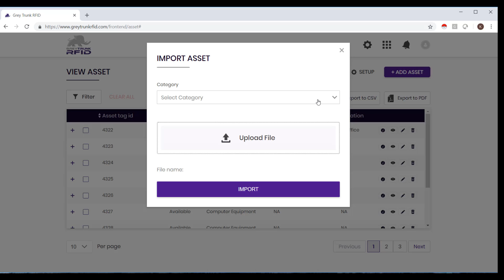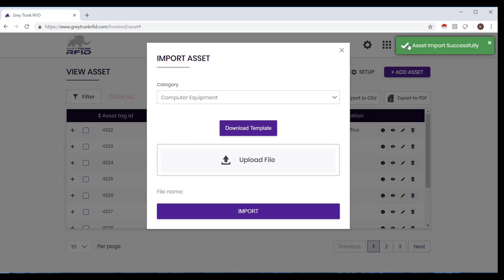Bulk Add Assets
Instructional Video to add bulk Assets